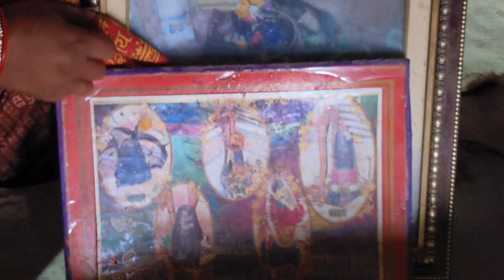ଦଲଦଳି ମନ୍ଦିର🙏।।ମାଙ୍କଡ ଚୁଆ🫣llKasheswar Baba Templell#youtubevideo#lifestyle#viralvideo#viral#trending